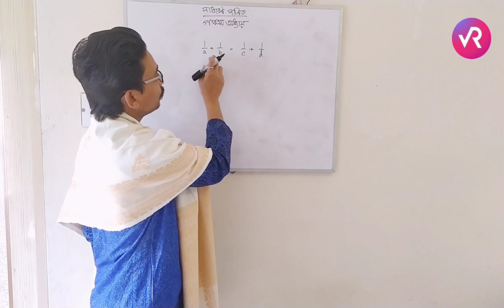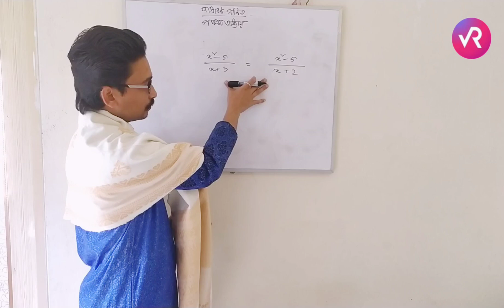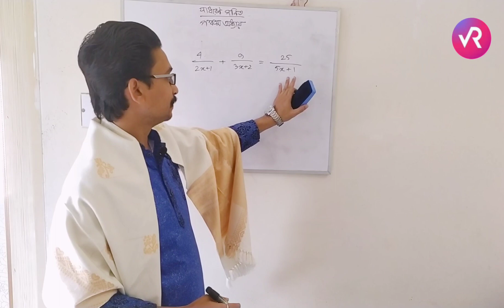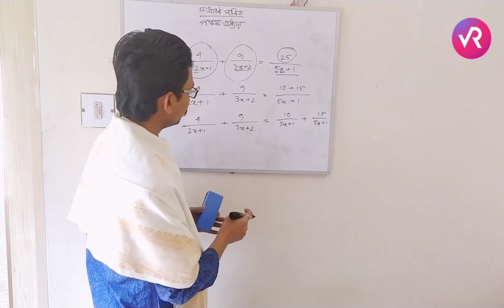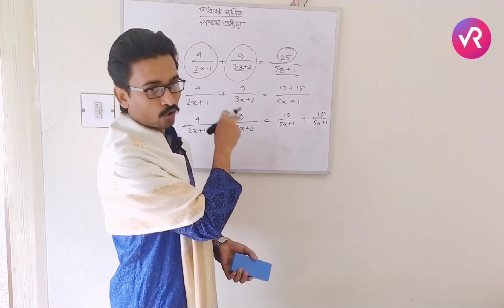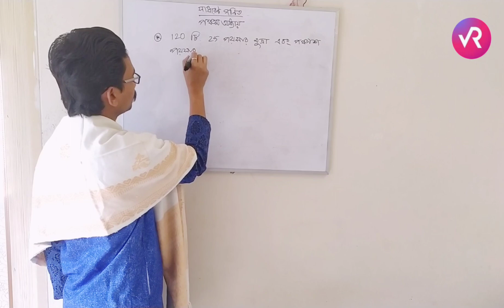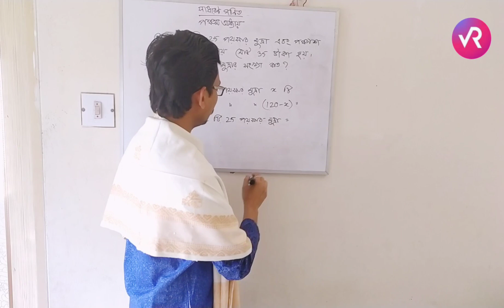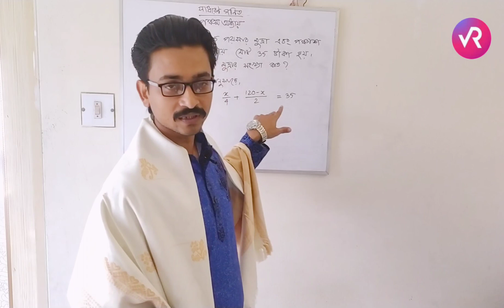CLASS 10 Chapter 5 math ।Arithmetic progressions | Find MIDDLE TERM of Finite AP Watch this video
SSC 2020 math   final suggestion,SSC math  short suggestion,10 intelligence mathood,math triks,
matha all board questions, magic math,best teachers math class,math question